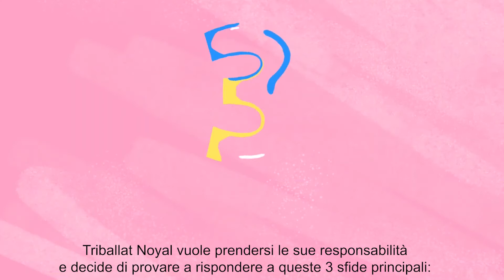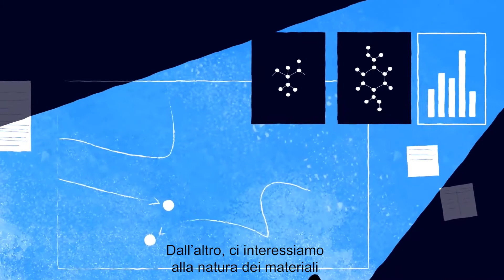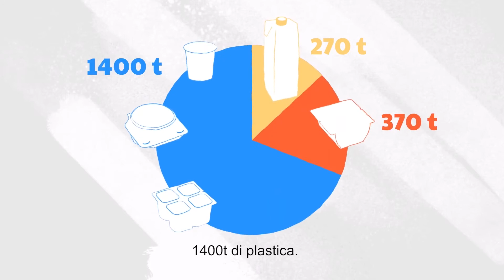L' eco-conception chez Triballat Noyal. Sous-titrage Italien